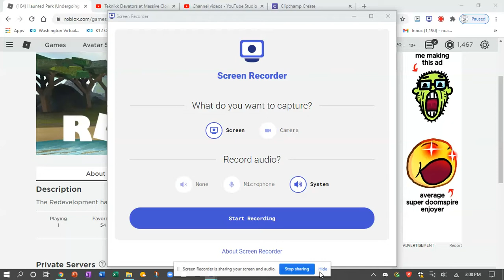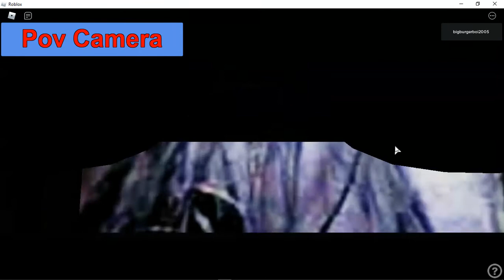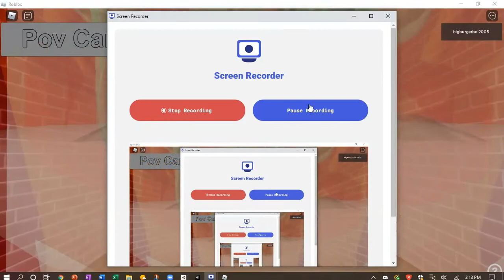Roblox Haunted park ( undergoing Maintenance )